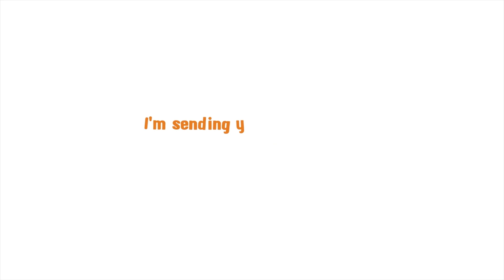Unlock Your Full Potential: Are Hidden Drivers Controlling Your Life?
Hey there, Seb's SMS fam! 📱 Get ready for another mind-expanding episode where we dive deep into the drivers that shape our lives.

In this installment, we're going to unravel the mystery behind these powerful influencers on our behavior and thoughts. We'll identify five key drivers: "hurry up, be quick," "be strong," "be perfect," "please people," and "do more."🏆🙏🔥💪🏾
But that's not all! We're not just dissecting these drivers; we're challenging you to reflect on how they impact your life. 🤔 How are they influencing your mindset and actions?

Plus, we'll shed light on the potential downsides of these drivers. 😓 Are they limiting your potential? 🛑

This episode is all about awareness and understanding. We want to empower you to take control and not let these drivers restrict your mindset. 🙌💡